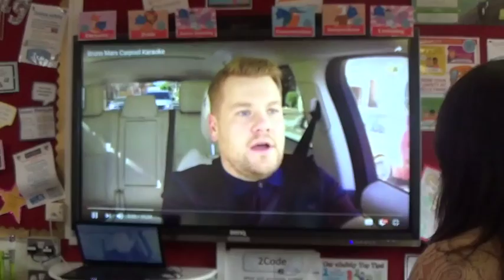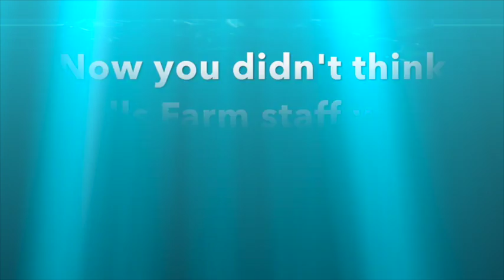Staff Carpool Karaoke